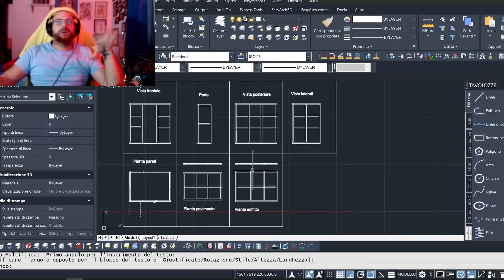Domani Smetto - Articolo 31 [ METAL COVER ]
Hola bella gente.